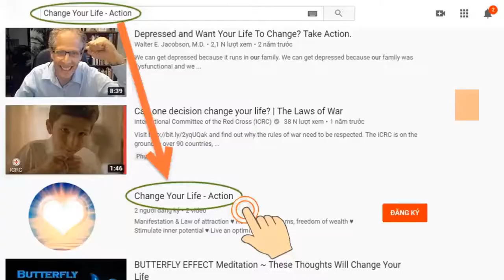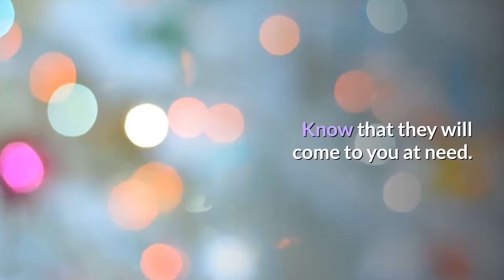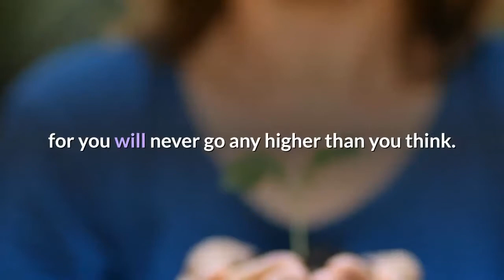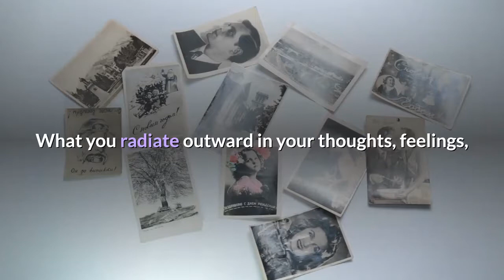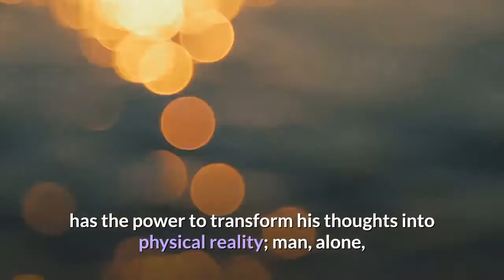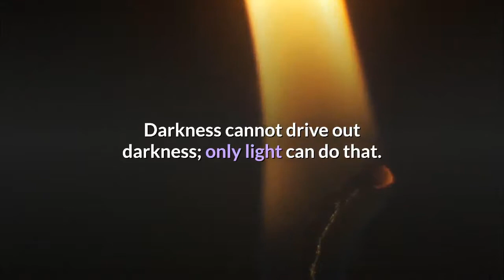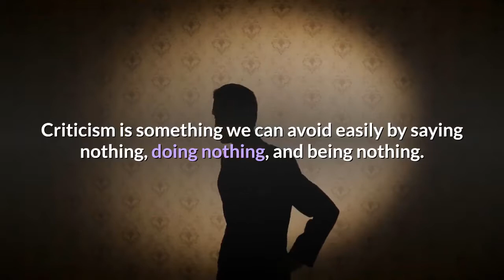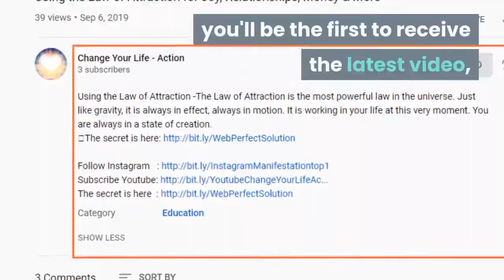Find The Wisdom And Inspiration To Transform Your Life With These Law Of Attraction Quotes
★ Quotes can be greatly beneficial in helping us to feel inspired and uplifted into action; reminding us of all that is great in the world and helping us to learn from the wisdom of the many great individuals that have lived before us.
★ The following quotes describe the Law of Attraction as it has been understood by others throughout the years and can provide us with the encouragement and comfort that we need to believe that the fate of our lives rests within our own hands.
★ Expect miracles.

➡ Click the link below (Free):
► Mysterious message:     ➡